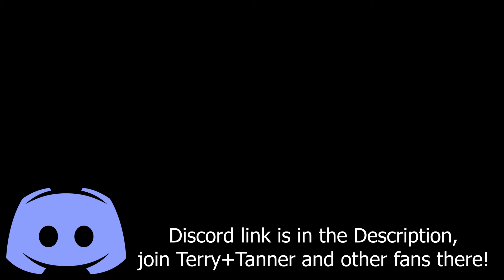Final Ascent | Shadow of the Colossus | Player Select | E19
Welcome back to Player Select plays SotC with Terry and Tanner! In this one we come face to face with the final colossus. Enjoy!
Player Select Discord we both hang out in there often, be sure to join!